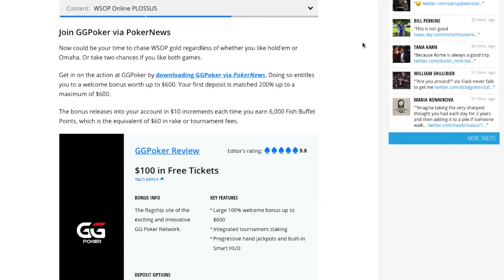What is the Best Value in Poker This Week?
The first-ever Online World Series of Poker (WSOP) for international players is in full swing with GGPoker hosting 54 of the 85 bracelet events from July 19 to Sept. 6.

When searching for value, it isn’t just the buy in I’m looking at.  The $400 buy in for the Colossus and Plossus might be a little out of the budget for many players, myself included.  That being said, sometimes you have to take some risks and with $4million in guaranteed prize pools, this is the spot I’m choosing this week.  Not to mention you can qualify via direct satellites at GGPoker for just $3.24.

The COLOSSUS boasts a massive $3 million guarantee.  The tournament features 14 opening flights with at least two running per day.  Most flights feature 13 minute blind levels and start with a huge stack of 50k in chips. Re-entry is unlimited during the 3 hour late registration window.  If players want to try again another opening day they will bring their best stack forward into Day two.

Now if you prefer 4 cards and still want a bracelet, let me recommend the PLOssus with a $1 million dollar guarantee.  Day structure is similar except players will have 15 opening flights. Players have 50k to start with and players can re-enter unlimited times until late reg closes.

If you don’t already have GGPoker be sure to download via PokerNews. You will be entitled to a welcome bonus worth up to $600.

And if you can’t play or want to check out how the action is playing out be sure to check out Pokernews’ coverage of the entire online bracelet series.